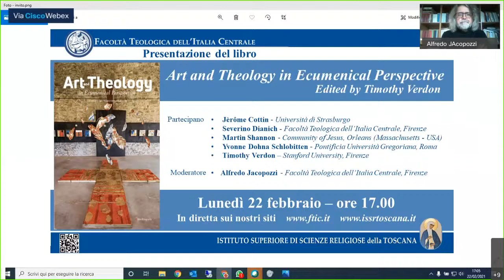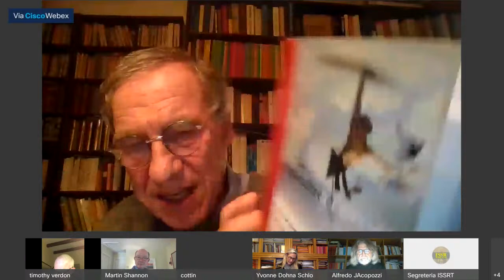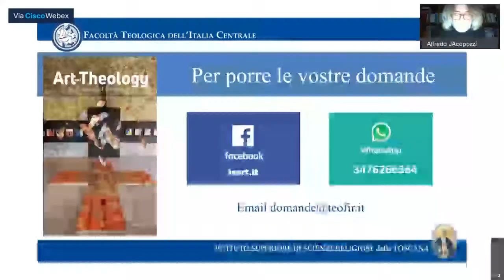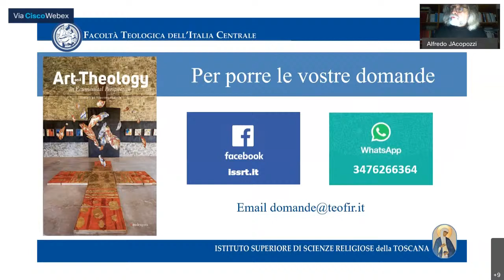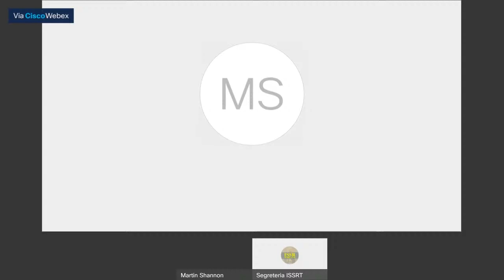Presentazione online del libro: Art and Theology in Ecumenical Perspectivee - Timothy Verdon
Partecipano :
Jèrôme Cottin - Università di Strasburgo
Severino Dianich - Facoltà Teologica dell’Itala Centrale, Firenze
Martin Shannon - Community of Jesus, Orleans (Massachusetts)
Yvonne Dohna Schlobitten - Pontificia Università Gregoriana, Roma
Timothy Verdon – Stanford University, Firenze

Moderatore: Alfredo Jacopozzi - Facoltà Teologica dell’Itala Centrale, Firenze